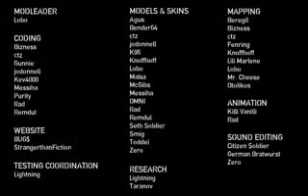Forgotten Hope 2.15 Fall of Tobruk Teaser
Forgotten Hope 2 is a modification for Battlefield 2.